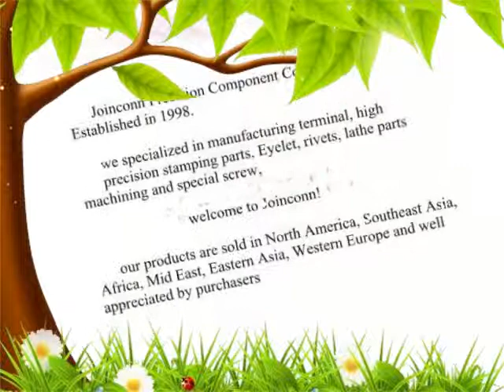progressive metal stamping China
sheetmetal fabrication China sheet steel bending China progressive metal stamping China